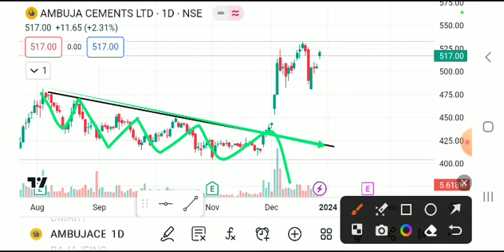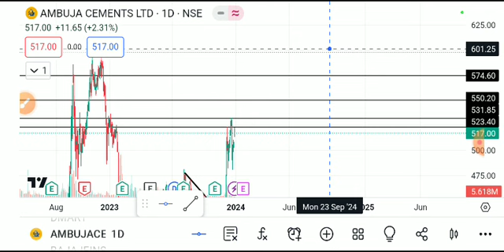AMBUJA CEMENT SHARE LATEST NEWS TODAY/AMBUJA CEMENT SHARE TARGET/AMBUJA CEMENT SHARE ANALYSIS